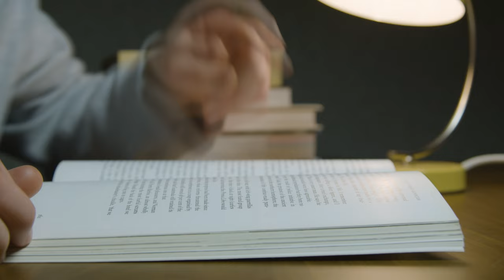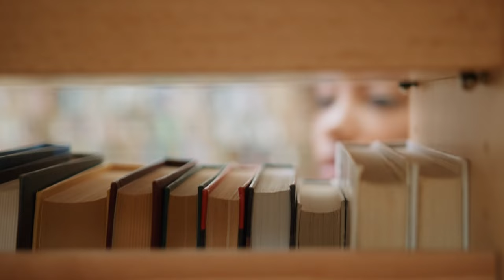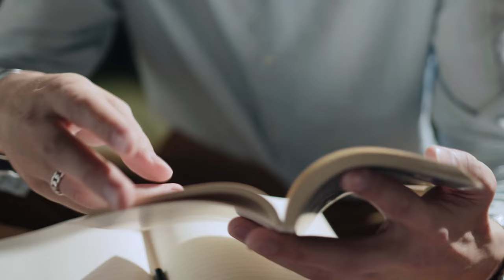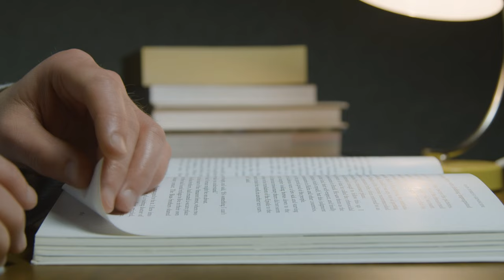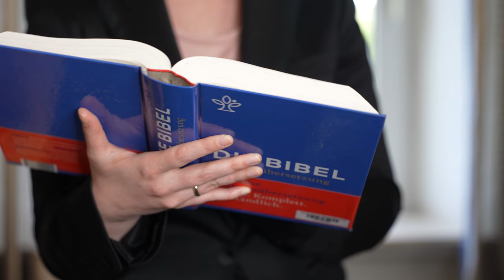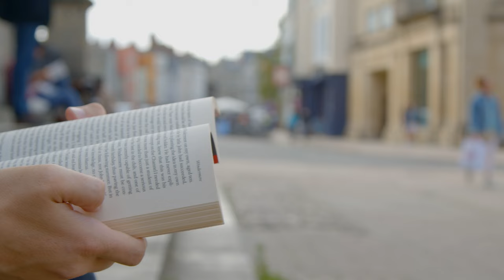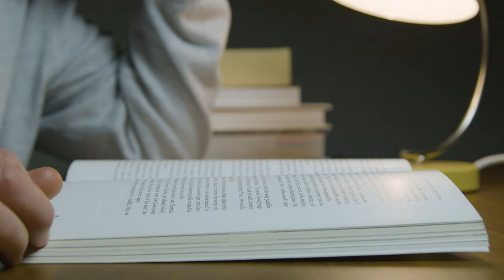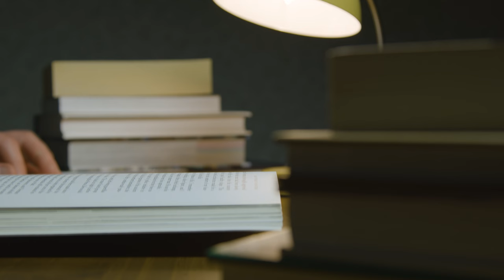Liberale vs. Lehre - Dignitas infinita unter Beschuss | Magstrauss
Meine Lieben, heute kommt - mit reichlich Verspätung - das Video über die Reaktionen zu Dignitas infinita. Es ist ein erster Teil, weil ich ein traditionalistisches Argument oder mehrere Einwände, die in einem Artikel von Josef Jung auf cathwalk entfaltet worden sind, in einem weiteren Video aufgreife. Heute kommen Reaktionen aus der liberalen Ecke.